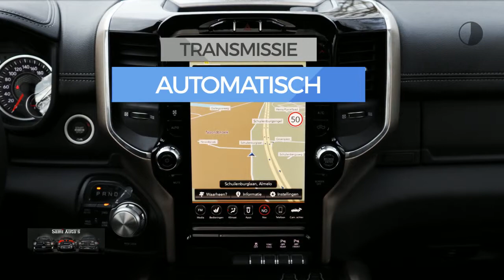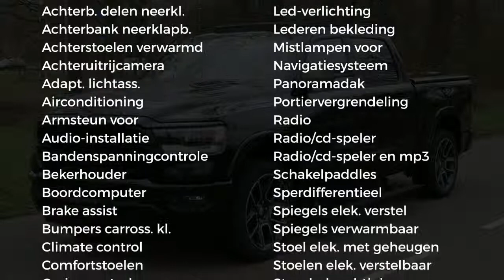Dodge Ram 1500 | BLACK OPS | SPORT | 5.7 V8 HEMI | Crew Cab | 4X4 | Voorraad aktie